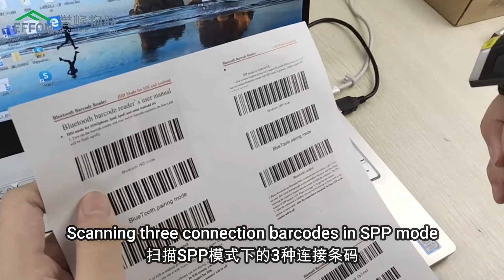How Does A Kind Of Industrial Wearable Ring Bluetooth Scanner 2D EF02 Work For Warehouse Use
Industrial Wearable Ring Bluetooth Scanner 2D EF02, matching with Wearable phone holder WT05 or with industrial wearable computer WT04 for warehouse picking/ sorting-out.
EF02 withstands Tesla Model 3 more than 10 times roll, 2 years warranty
Price : $160 2d with Zebra scan engine
WT04: $425 for a sample